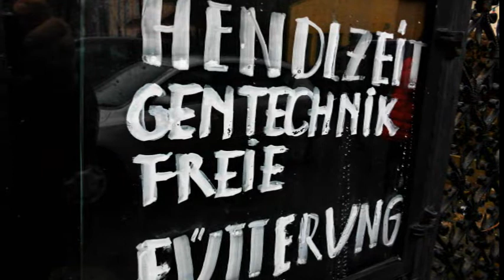Vienna - Schloß Thürnlhof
Der Thürnlhof
Die Geschichte des Schloss Thürnlhof begann schon im Jahre 1161 unter dem Babenbergerherzog Heinrich II. "Jasomirgott". Als Herrenhof wurde es erstmals 1200 urkundlich erwähnt. ...
1971 schließlich erwirbt Hubert Klösch das Schloss und errichtet einen Schlossheurigen, der dann 1989 zu einem gutbürgerlichen Wiener Restaurant umgebaut wurde.
Seit 2003 ist Schloss Thürnlhof im Besitz von Hans & Silvia Hallwirth.